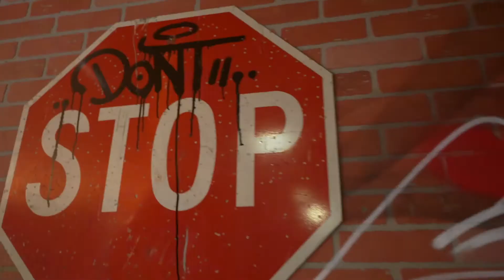Graffiti Pizza Build V6